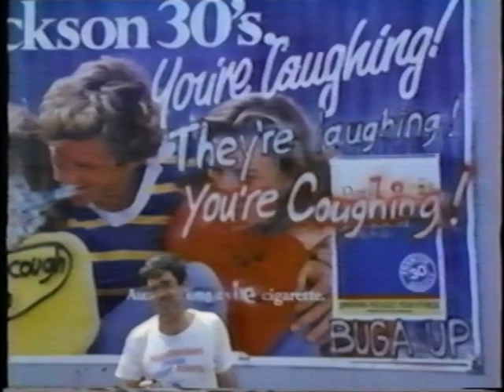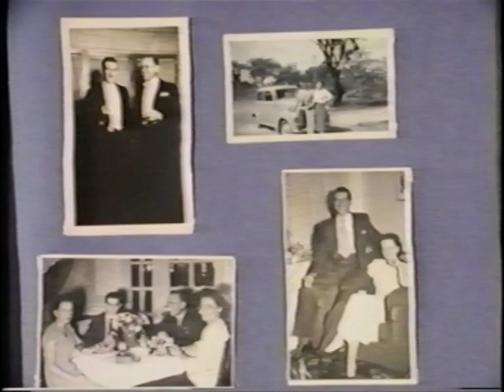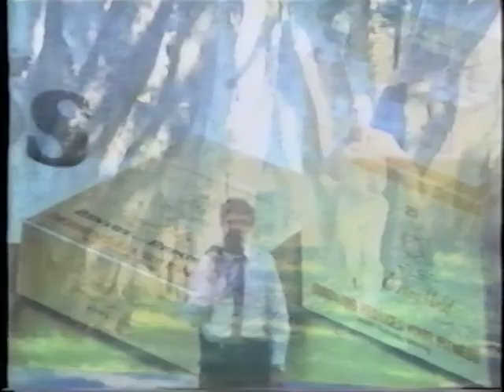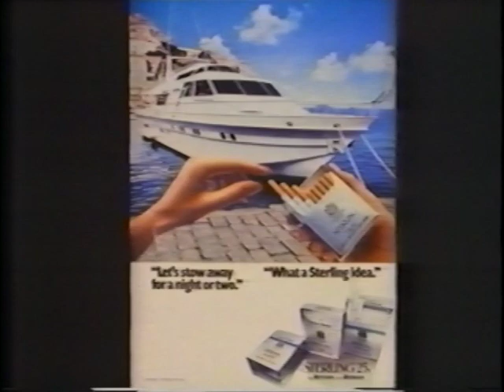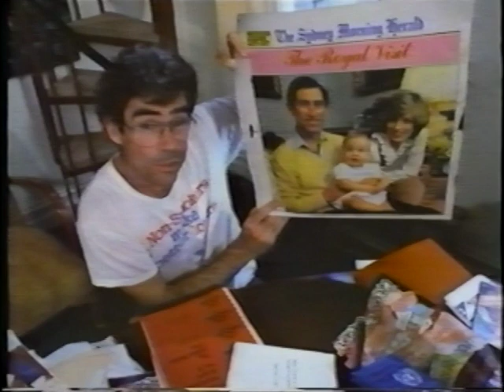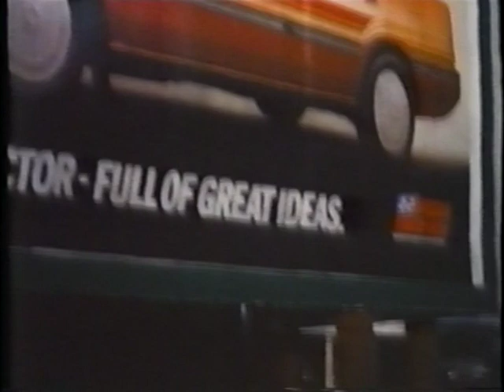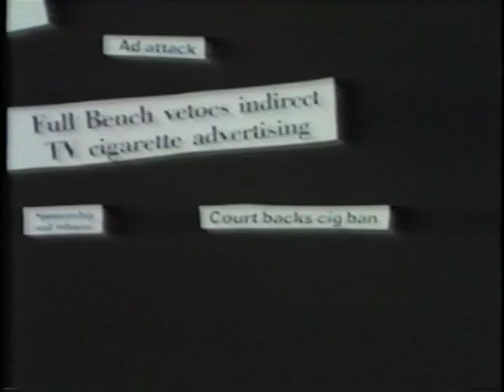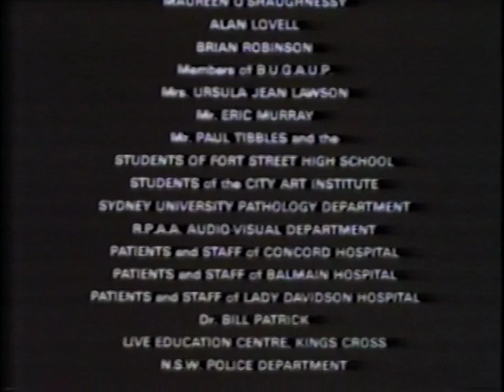Confessions of a Simple Surgeon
Dr. Arthur Chesterfield-Evans stars and narrates this video concerning his efforts with BUGA UP.